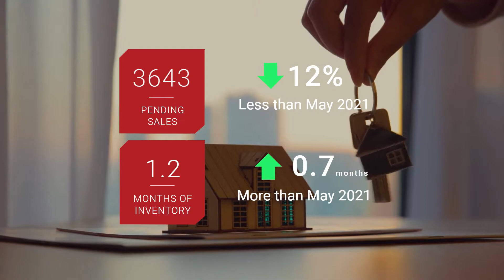Austin TX | Real Estate Market Update As Of May 2022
Thinking of selling, investing, or buying and you're not sure where to start?
Everything Real Estate in Austin, we got you covered!
Give us a call! We'd be happy to help with all your real estate need: